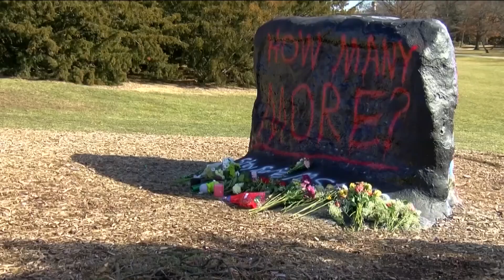Are red flag laws effective? Breaking down the data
The gun control legislation has been implemented in 19 states and experts from across the country weigh on what they have accomplished so far.